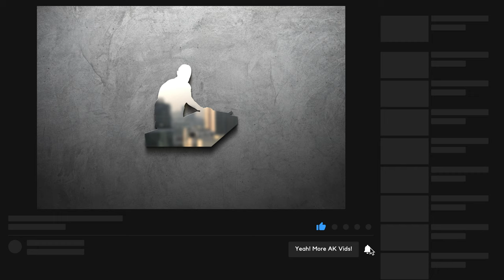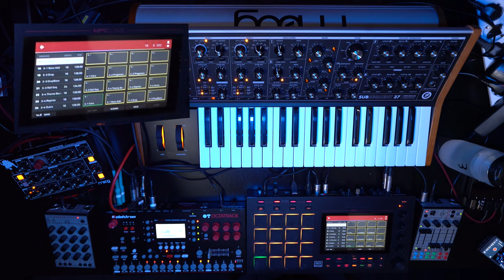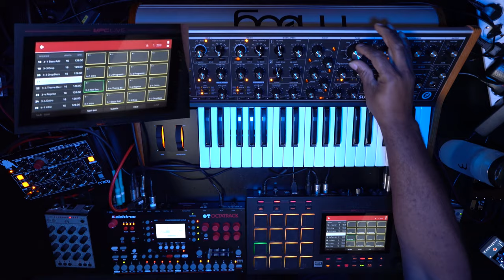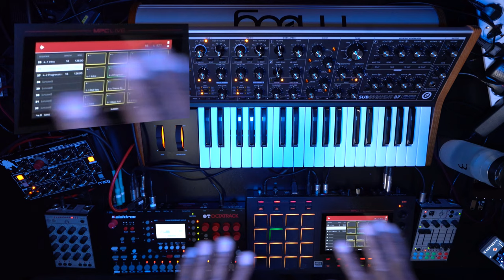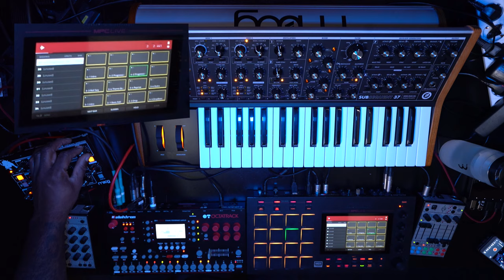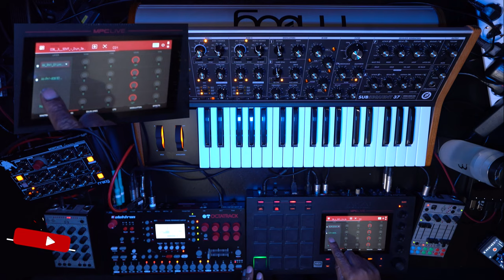How To SUCCESFULLY TRANSITION Between Songs || USING DAWLESS GEAR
Hey YouTube, this video is on how to succesfully transition between songs when you're trying to do a longer set away from the computer.

So, if you're trying to do bigger and better performances and you want to get out of that pesky hamster wheel loop, this video is for you!

00:00:00 Intro
00:00:42 Patreon & Discord
00:00:51 The Transition Philosophy
00:01:05 The Thought Behin Transsitioning
00:03:02 The Setup
00:04:04 Track Numeber 1
00:07:17 Looking At Song Structure First
00:10:28 Moving Between Sequences
00:14:50 Adding More Drums On The New Sequence
00:18:52 Not Overthinking Stuff
00:22:17 Creating Space To Work Up To The Next Progression
00:26:49 To Conclude

🎹Here's where you can find specs on the gear:

🔴Moog Minitaur
🔴Akai MPC Live
🔴Elektron Octatrack
🔴Behringer Model D
🔴Roland TB-03